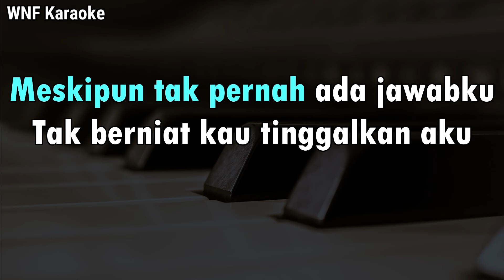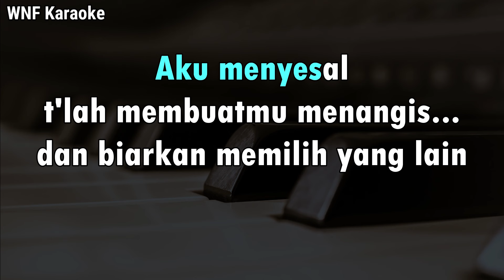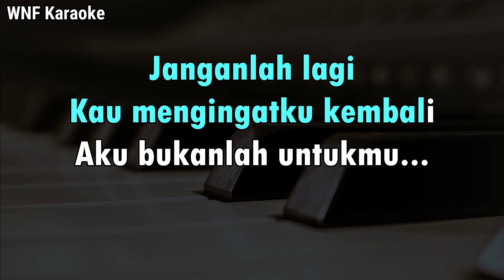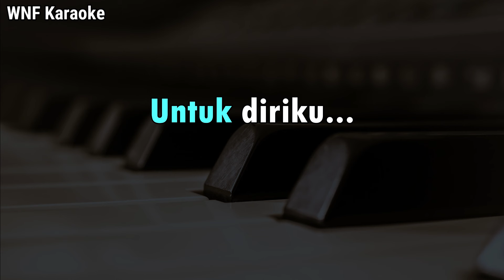Rossa - Aku Bukan Untukmu (Karaoke Piano Nada Wanita) Female Key